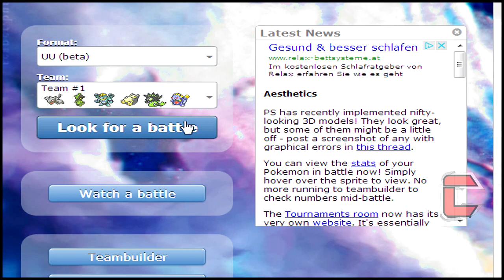Pokémon Showdown #3 : Why is everyone running? (3 in 1)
I'm sorry guy's but everyone just kept running..